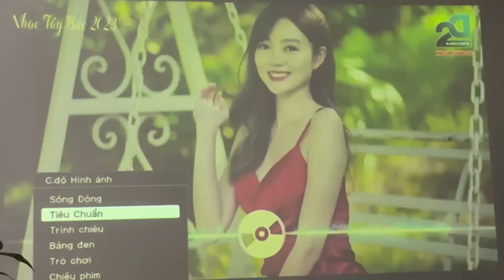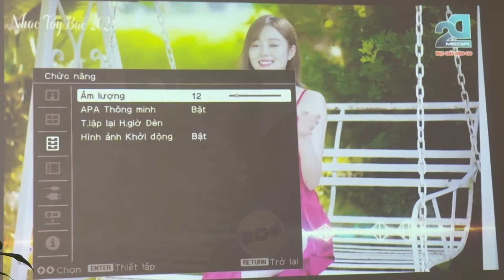[4tr trọn bộ] Bảo hành 1 đổi 1 khi mua máy chiếu SONY VPL-DX122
Máy chiếu Sony VPL-DX122 sở hữu cường độ sáng 2600 Ansi Lumens, phân giải hỗ trợ 1080p và đủ cổng ăn chơi, có luôn VGA và HDMI rất tiện lợi khi kết nối Laptop, Androibox để dạy học, thuyết trình, giải trí xem phim và chơi game

Máy chiếu Sony DX122 là máy chiếu chính hãng  xuất xứ Nhật, cung cấp bởi maychieucu.com
Chế độ bảo hành 1 đổi 1, dùng thử miễn phí 07 ngày.
TƯ vấn và hỗ trợ kỹ thuật 24/7
Các khuyến mại hiện có:
- Tặng màn chiếu các kích thước tùy chọ
- Miễn phí lắp đặt
- Tặng khung treo hoặc cáp tín hiệu
- Túi xách đựng máy hoặc bút trình chiếu
- Kính xem phim 3D
(khách hàng lựa chọn 1 trong các số km)